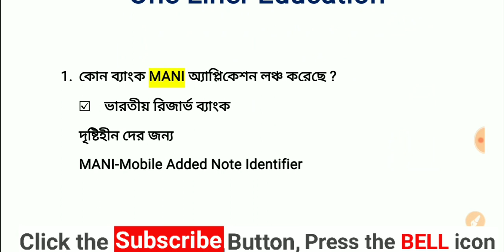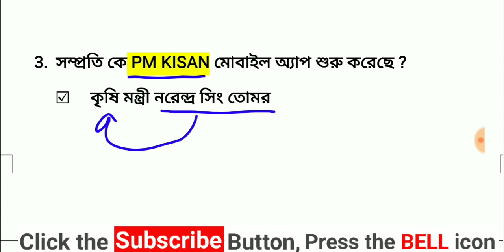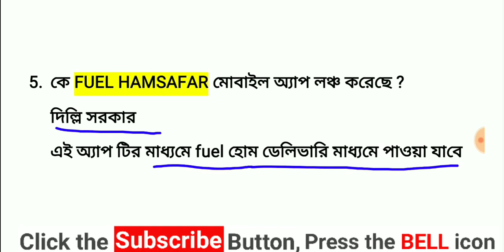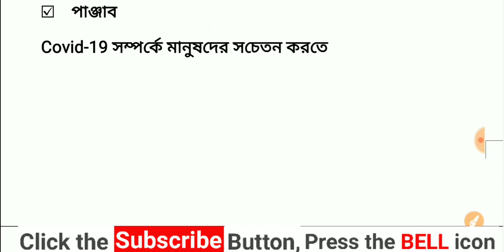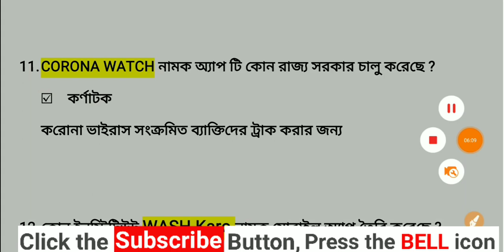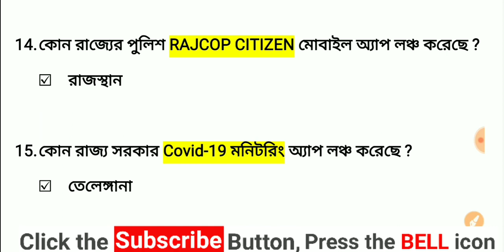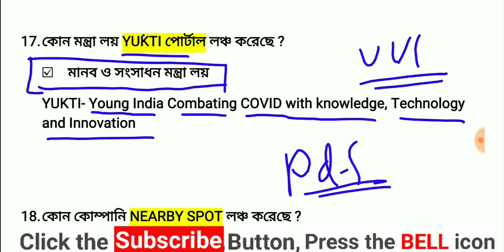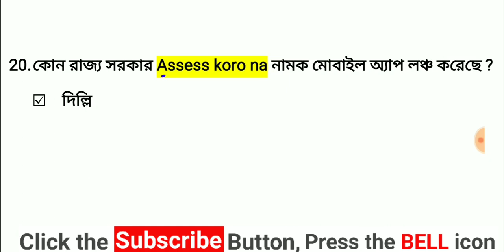Most Important App and Portal 2020 in Bengali | all new App and portal in 2020#onelinereducation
☑️Hii friends

এই ভিডিওতে আমরা জুন মাসের প্রথম সপ্তাহের  খুব গুরুত্তপূর্ণ 35 টি প্রশ্ন আমরা আলোচনা করেছি। যেগুলি সমস্ত পরীক্ষার জন্য অত্যন্ত গুরত্বপূর্ণ তাই ভিডিওটা পুরোটা দেখুন।

apps and portal 2020
apps and portals current affairs
apps and portals 2020 current affairs in bengali
mobile apps 2020
web portals 2020
all apps and portal 2020
One Liner Education
One-liner education
Onelinereducation
Appointment 2020
apps and portal
Current gk
Current news
COVID 19
Science gk
Bengaligk
Current news
Current gk
Science gk
Tricky gk
2020 current affairs
Wbp main
Wbp pre exam
আবগারি main
আবগারি pre